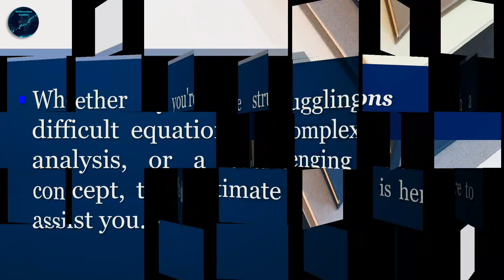Matheconstat Solutions for 2024 and Beyond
🎓 The channel will provide you with comprehensive solutions to problems in mathematics, economics, and statistics.
Whether you're struggling with a difficult equation, a complex statistical analysis, or a challenging economic concept, this ultimate solver is here to assist you.

“MathEconStat Solutions is the key that will ease your study…”

matheconstat solutions for 2023 and beyond
math contest problems
math 2413 exam 2 review
math award
math olympiad summer program
math in focus singapore math
2023 and beyond
math 2413 exam 1 review
math mammoth flip through
pi in mathematics
pi in mathematics history
math olympiad probability problems
math 2413 utd exam 2 review
math 2413 utd
est june 2022 math
math 1010 final exam review
can i use 2032 instead of 2025
23 in 2023
9 math review 15
sust
sust campus
sust university campus
sust cse
sust campus tour
👩🏻‍🎓 This is an initiative by a student of Economics at SUST.